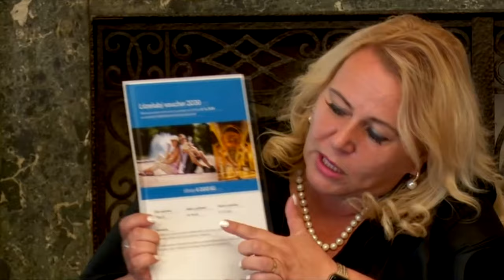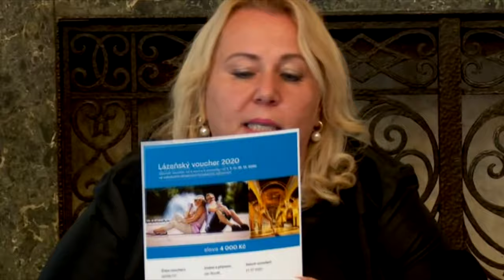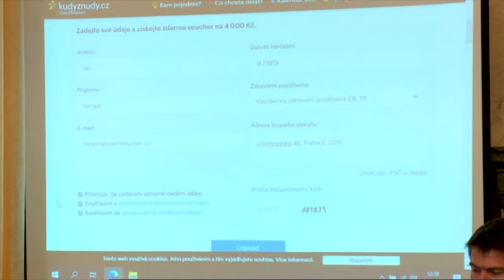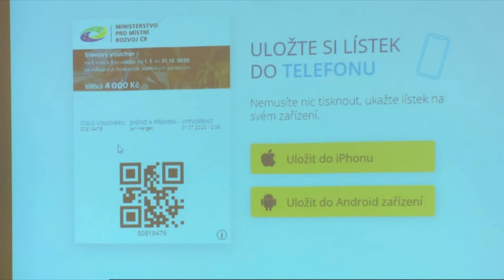Jak do lázní s příspěvkem státu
Ministryně pro místní rozvoj Klára Dostálová, náměstek Sekce regionálního rozvoje David Koppitze a ředitel agentury CzechTourism Jan Herget vysvětlují při příležitosti zahájení programu na podporu českých lázní COVID-Lázně podmínky účasti.